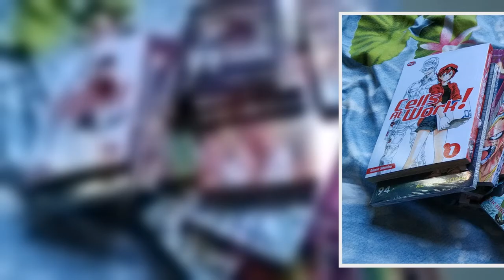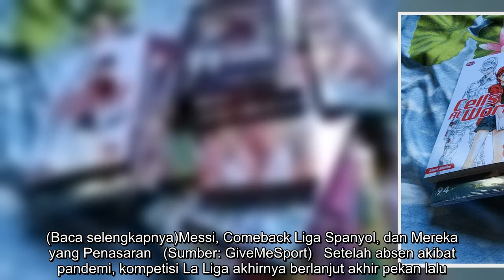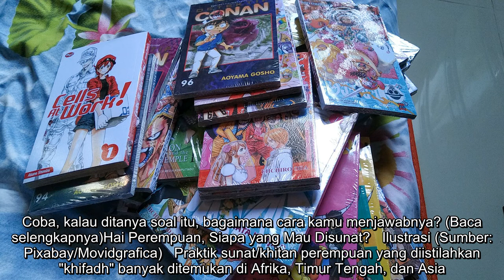Terpopuler: Dari Bintang Emon Difitnah hingga Sunat Perempuan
Nama Bintang Emon tiba-tiba muncul pada daftar teratas trending topic di Twitter. Penyebabnya, ia menjadi korban fitnah dari akun-akun "bodong" yang menuding Bintang mengonsumsi narkoba.Komika asal Jakarta ini terakhir memang membuat video satire menanggapi hukuman ringan yang diterima terdakwa kasus penyiraman air keras terhadap Novel Baswedan. Masyarakat menganggap video itulah yang menjadi pemicunya.Beberapa Kompasianer ikut mengulas soal ini, salah satunya Fery W yang menyebut Bintang mulai "dibintangi".Selain itu, topik lain yang juga menarik adalah mengenai kembalinya La Liga akhir pekan lalu serta uniknya sunat perempuan.Berikut artikel-artikel terpopuler di Kompasiana:Karena Unggahan "Gak Sengaja", Komika Bintang Emon Mulai "Dibintangi"   (Sumber: kompas.com)   Mau tak mau, netizen berasumsi bahwa yang melakukan fitnah terhadap Bintang Emon adalah kelompok buzzer yang selama ini selalu jadi garda terdepan membela pemerintah, baik atau buruk. (Baca selengkapnya)Messi, Comeback ...